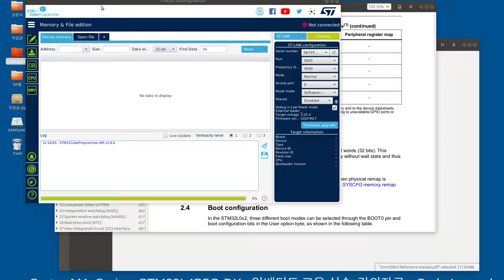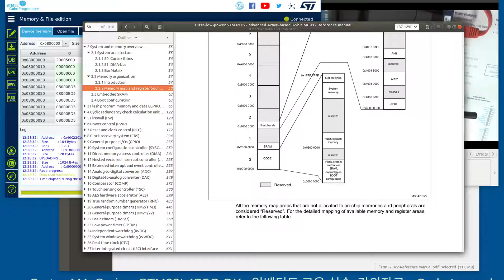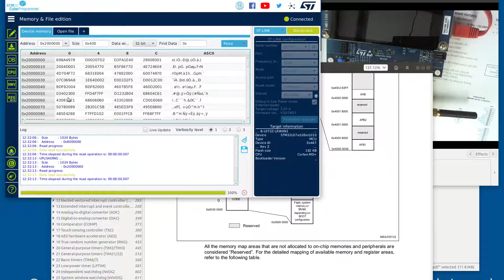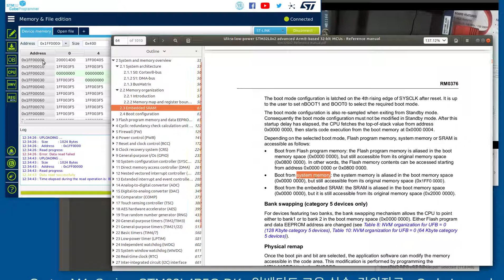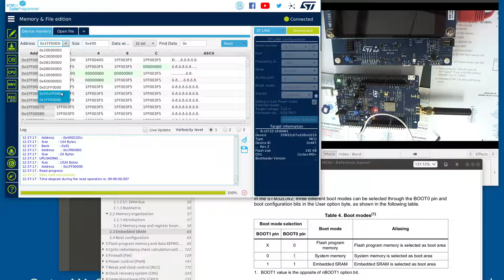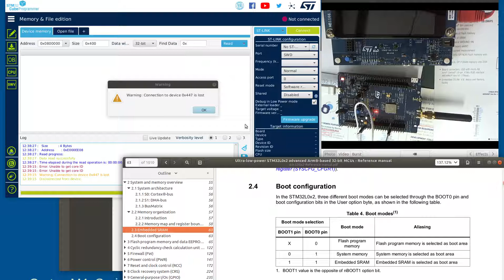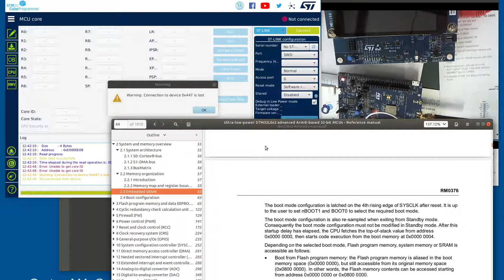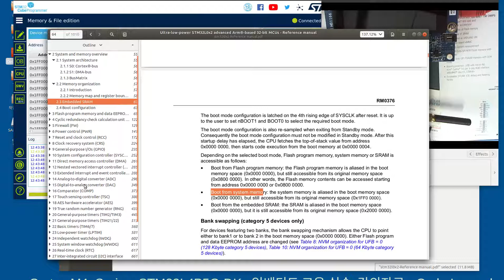STM32 bootloading Lora 001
Explain Bootloading process in Lora STM32L072 Board by using STM32 Programmer.